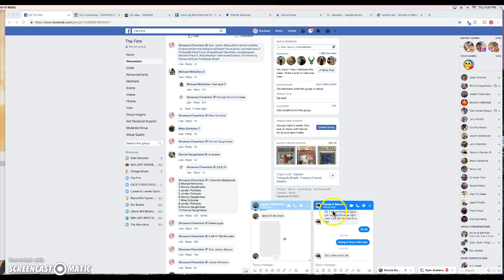darnold mini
thanks